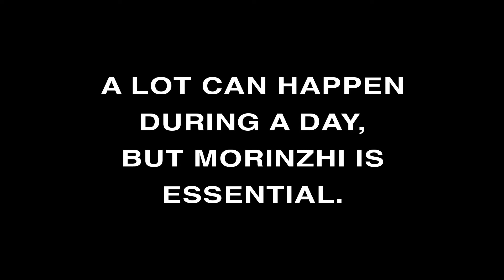Daily Morinzhi - Day 36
A lot can happen during a day, but Morinzhi is essential.